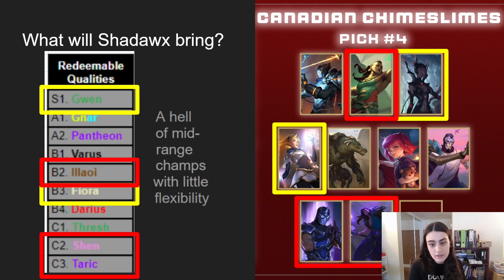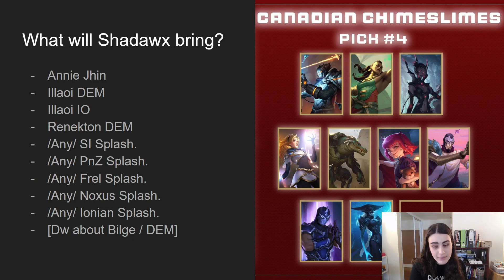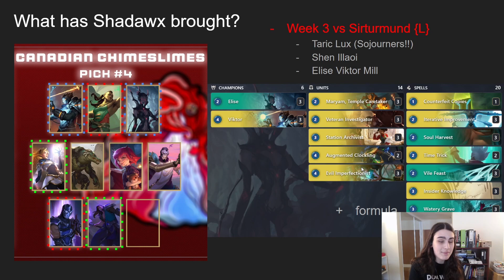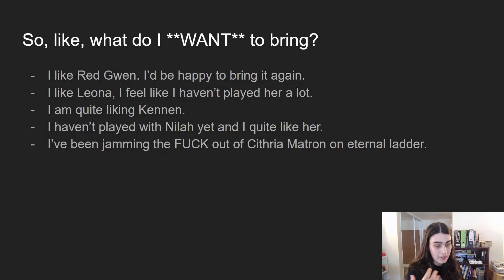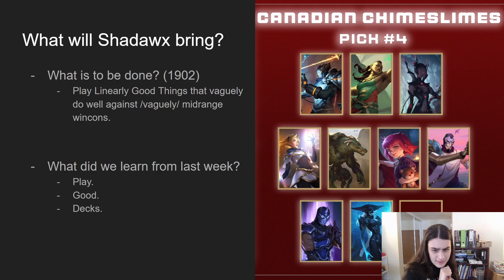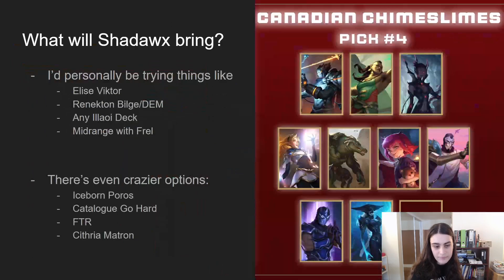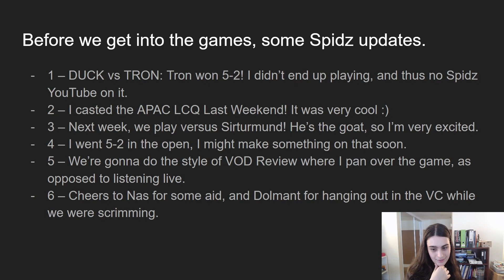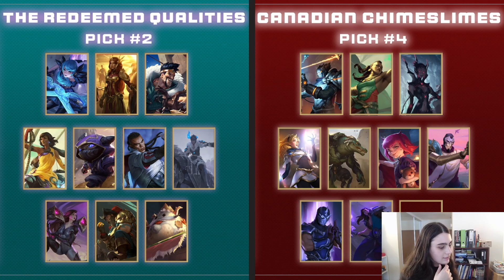A Failure To Reap What Was Sown | CDS | LoR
Good morning!

This week we fought Shadawx!

Apologies for a little bit of scuffedness -- it's very minor, but I would have preferred better quality nonetheless :(

Timestamps:
00:00 Preparation
16:10 Disclaimer
17:04 Match 1 Reviewed
47:06 Match 2 Reviewed

[Minor Note: Slide 1 vs Roji is wrong -- Shadawx didn't bring Illaoi Week 1. My bad. Dunno how that happened tbh.]